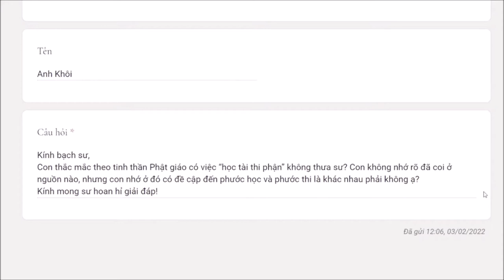936. Học tài thi phận?